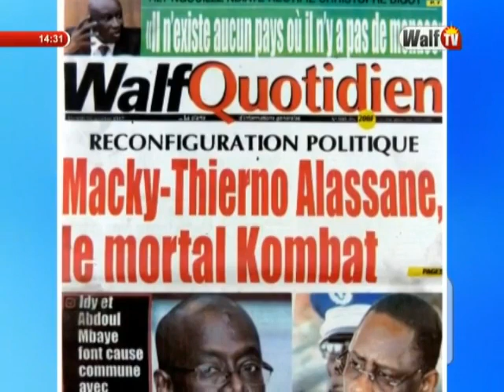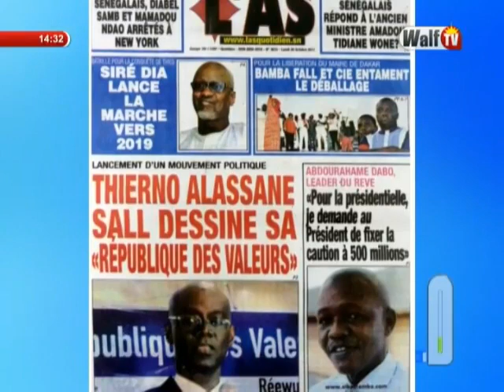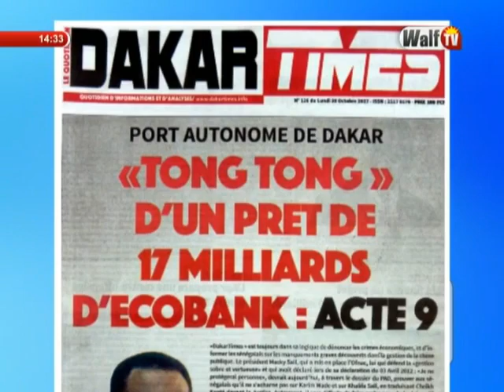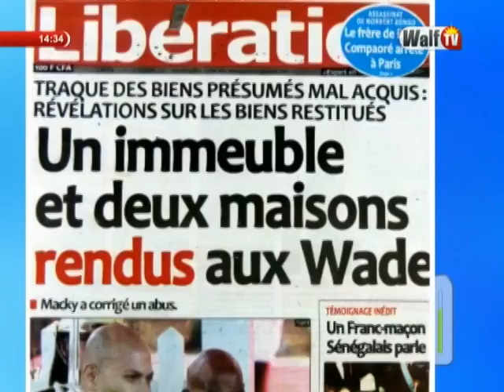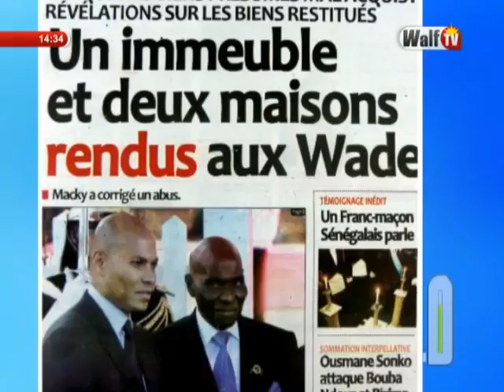Revue de Presse WalfTV (30 oct. 2017) par Abdoulaye Bob